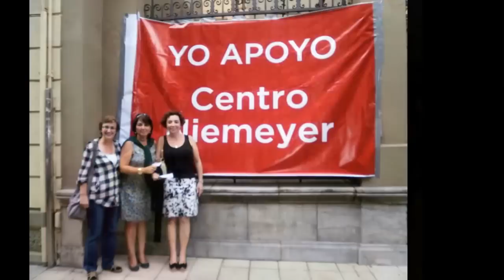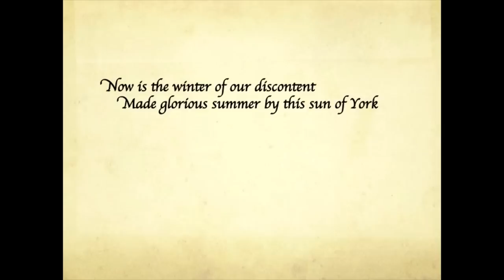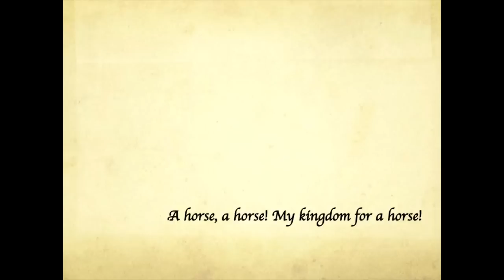IES EL BATÁN. "Ricardo III" con Kevin Spacey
El 29 de septiembre de 2011, Deva Álvarez, Aixa Fernández, Ángela Fernández y Celia López participaron en un taller organizado por la Richard's Rampage y posteriormente pudieron asistir a la representación de "Ricardo III", protagonizada por Kevin Spacey, con quien mantuvieron un coloquio posterior.